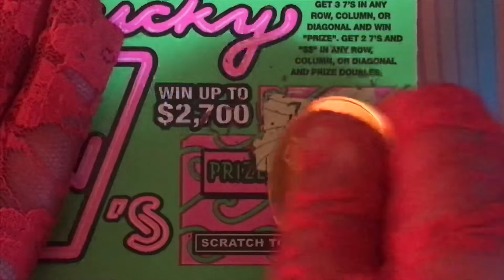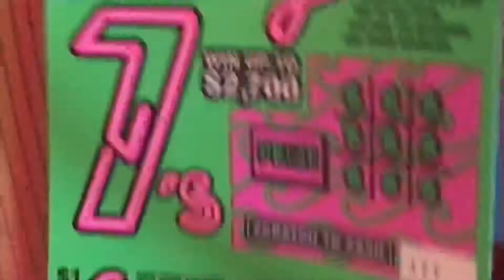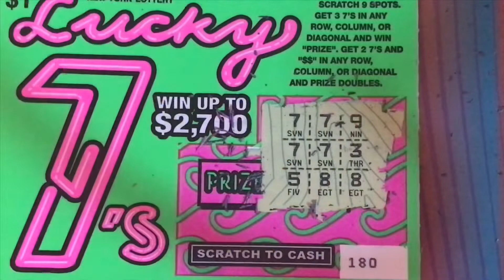New York Lottery Lucky 7’s Tickets